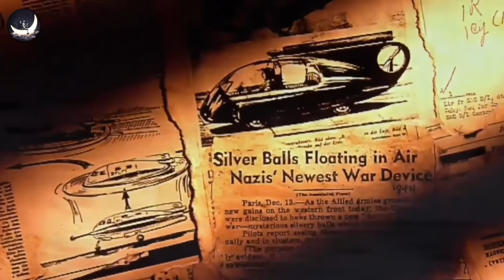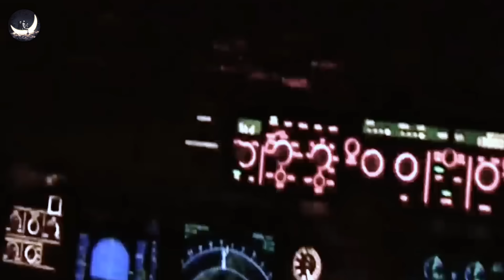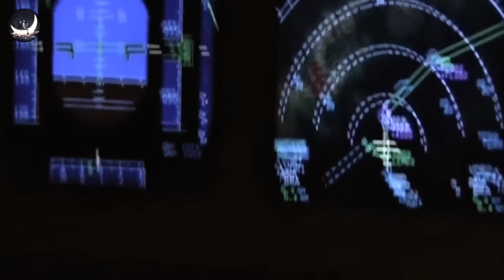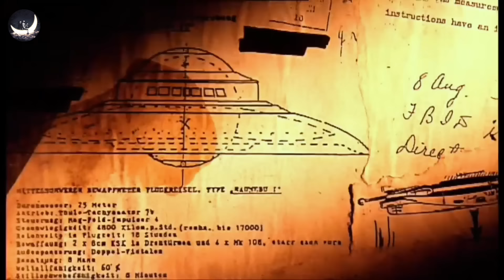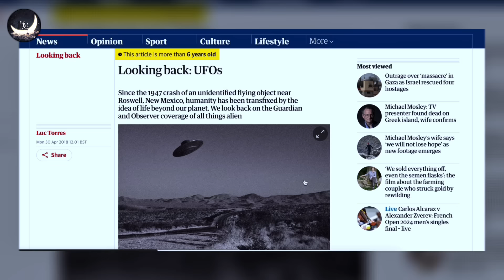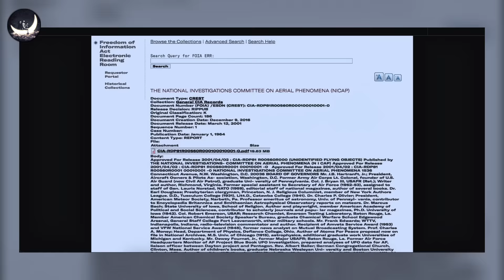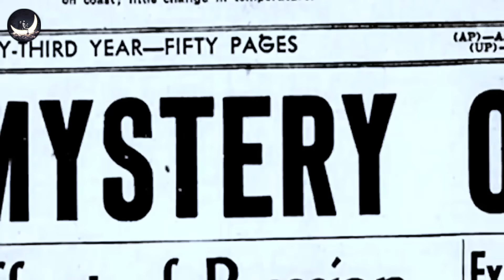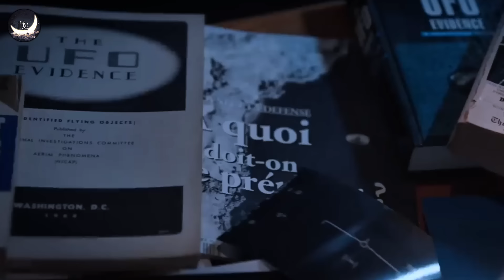Điều Gì Được Tiết Lộ Trong Tài Liệu Giải Mật Về Người Ngoài Hành Tinh? | Vũ Trụ Nguyên Thủy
Trong video này, chúng ta sẽ khám phá những điều được tiết lộ trong các tài liệu giải mật về người ngoài hành tinh. Từ những bằng chứng mới được công bố đến những thông tin chấn động về các sự kiện UFO, chúng tôi sẽ mang đến cho bạn cái nhìn sâu sắc và toàn diện.

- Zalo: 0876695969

Mọi sự ủng hộ cho kênh mời các bạn donate qua:
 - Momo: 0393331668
👍 Cảm ơn mọi người rất nhiều!!!